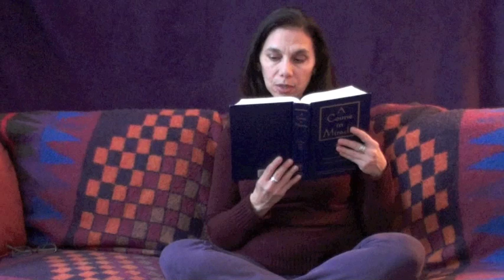Workbook Lesson 55 from A Course in Miracles with Amy Torres